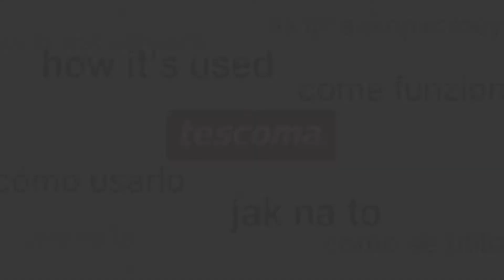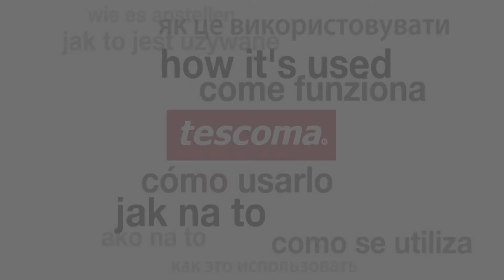Tescoma mizotājs ar diviem asmeņiem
Lieliskas veids, kā ļoti ātri nomizot dažādus dārzeņus. Ievietojiet dārzeņus starp abiem asmeņiem un viegli piespiediet mizotāja asmeņus dārzeņu mizai, pavelkot to uz leju. Tas ir vienkāršs un ērts mizojamais nazis, kas atvieglos darbu virtuvē!
Tas ir izgatavots no kvalitatīvas plastmasas un augstas kvalitātes nerūsējošā tērauda. Mizojamais nazis piemērots lietošanai trauku mazgājamā mašīnā.